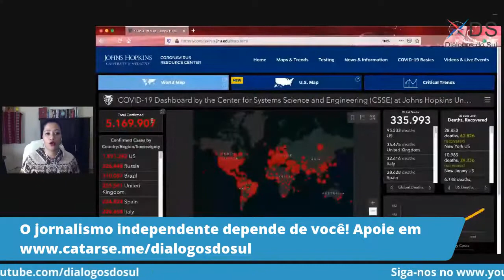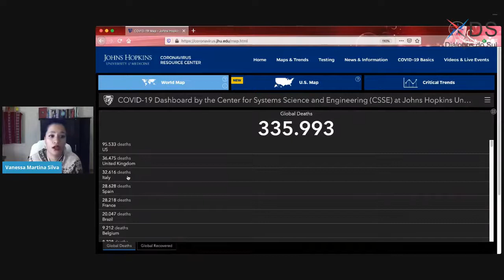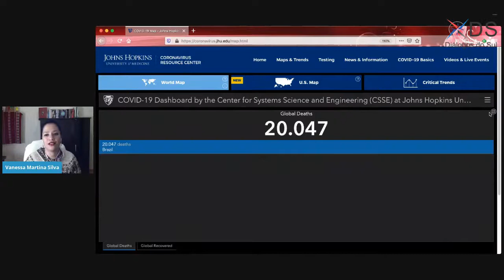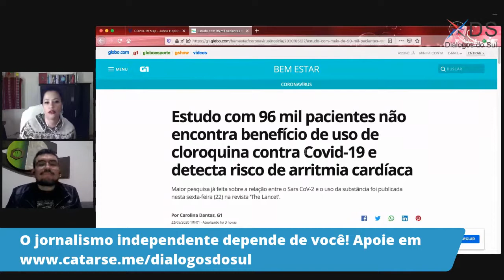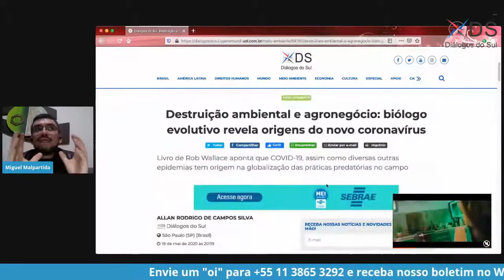ENTREVISTA: Estudo internacional comprova que cloroquina não cura Covid 19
Estudo com 96 mil pacientes além de não encontrar benefício do uso de cloroquina contra Covid-19 ainda detectou risco de morte. Sobre este assunto conversamos com o biólogo, doutor em biologia celular e molecular e professor da EACH-USP, Miguel Malpartida.